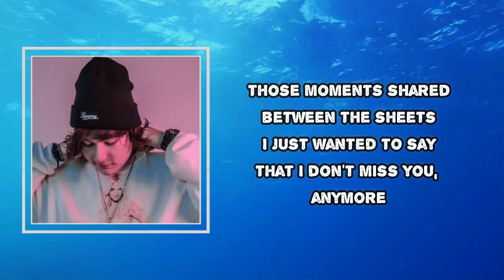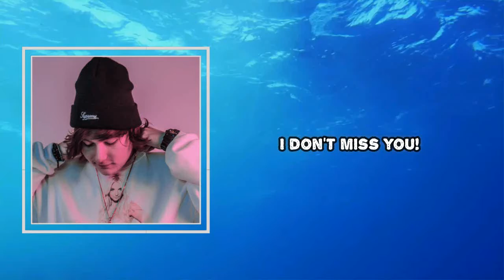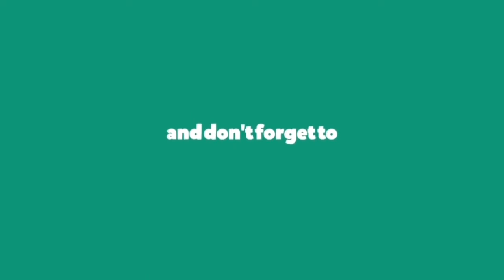Dion Timmer - I Don’t Miss You (Lyrics)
I Don’t Miss You by  Dion Timmer
Album: Enter Achroma

I Don’t Miss You Lyrics:
What came before the two of us
It's been so long and serious
I don't remember who I was before I met you
Do you even read my tweets
Those moments shared between the sheets
I just wanted to say
That I don't miss you, anymore

I don’t miss you!

[Verse 2]

#​DionTimmer